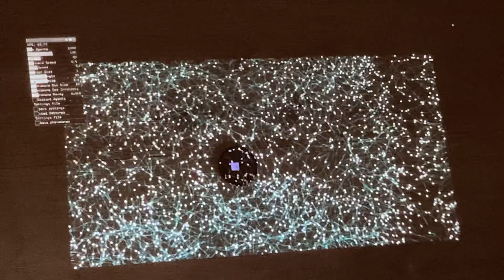Space colony with computer vision